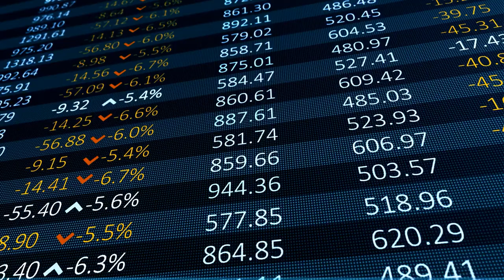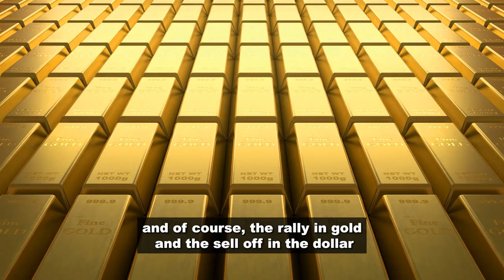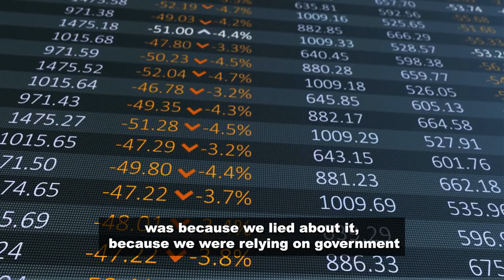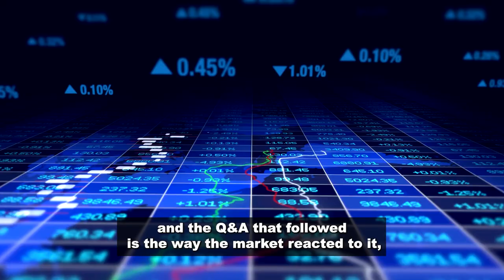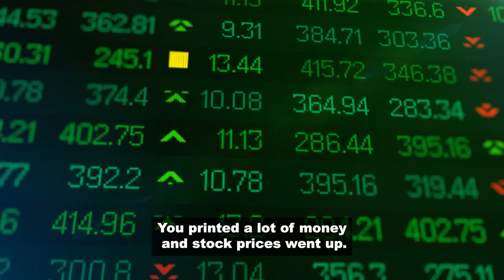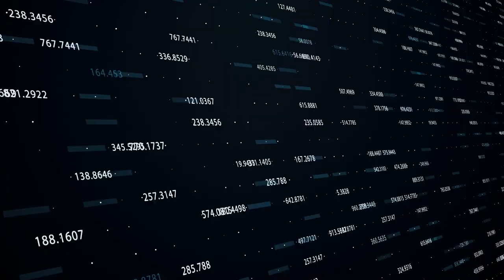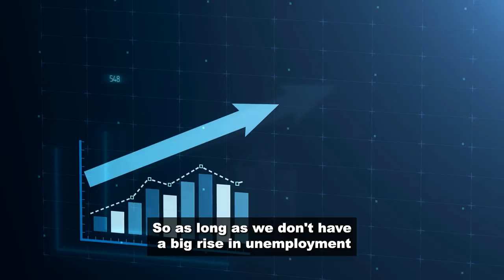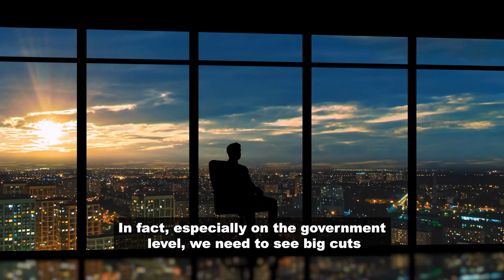BE CAREFUL! "It Begins..." (Peter Schiff)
Peter Schiff warns that the stock market will crash in 2023. He explains that inflation has taken hold in the real economy and that there will be no soft landing. It's going to be a crash and the only way the Fed can bring down inflation is by causing a massive recession and financial crisis.